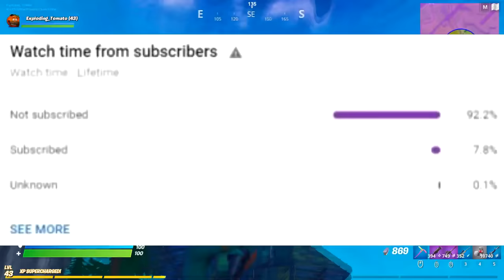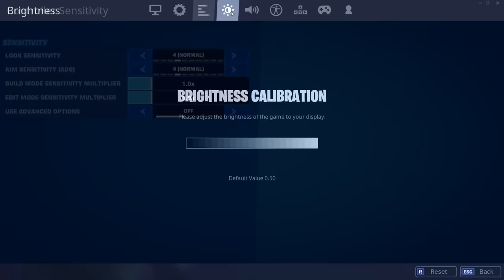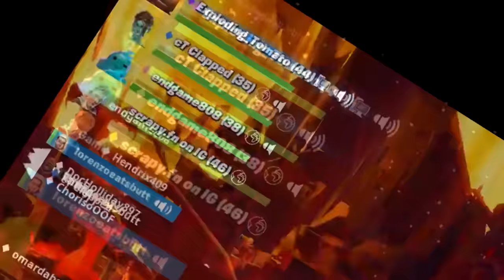I Pretended I Got ARRESTED While Playing Fortnite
I don't know why I did this but I played fortnite and got my friend to pretend he's a cop and arrested me during games in Fortnite. So as you can tell it went really well.

Use code "Tomato" in the Fortnite item shop!! please

Leave your video ideas down in the comments!